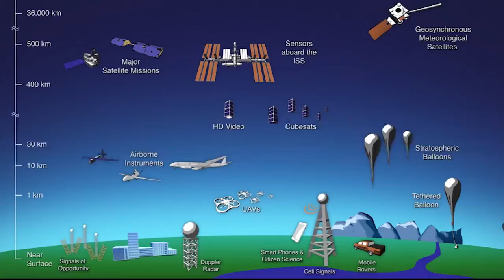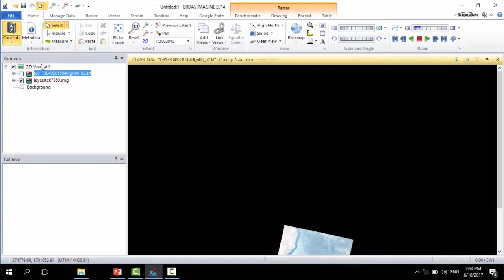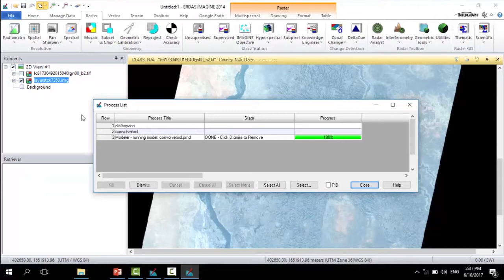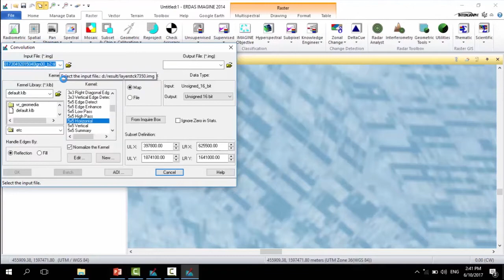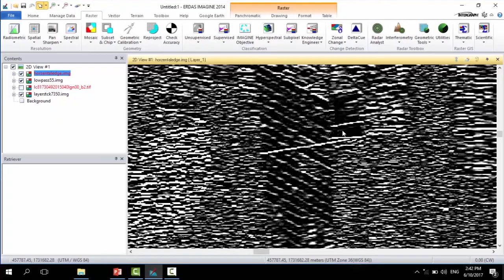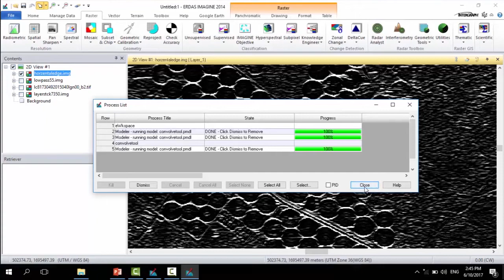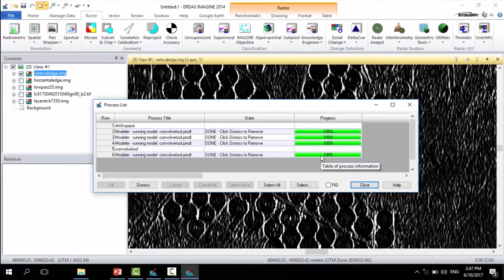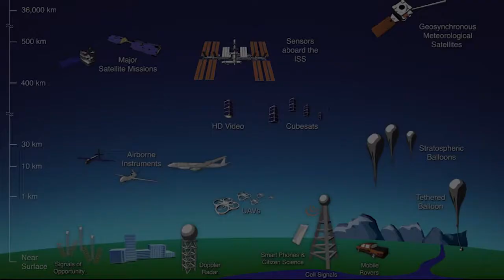(Remote Sensing course - Lecture 9 - Spatial Filtering (Tutorial